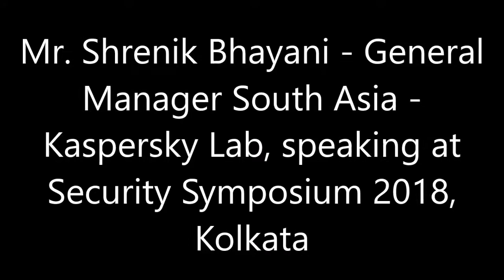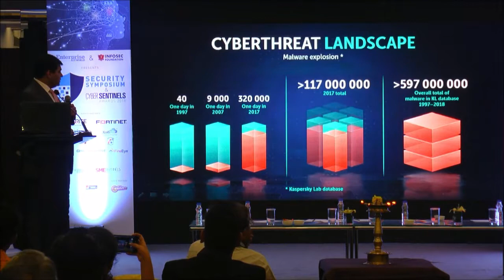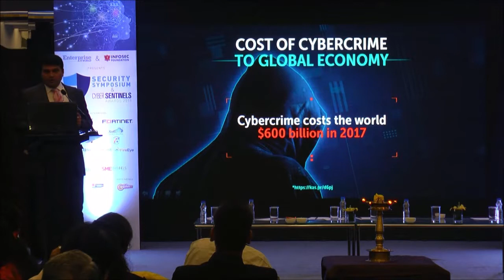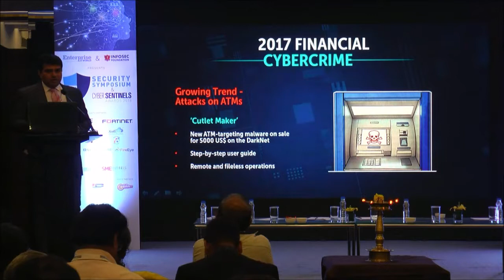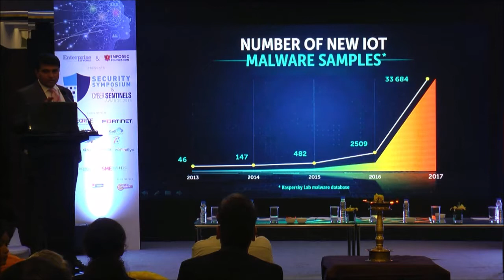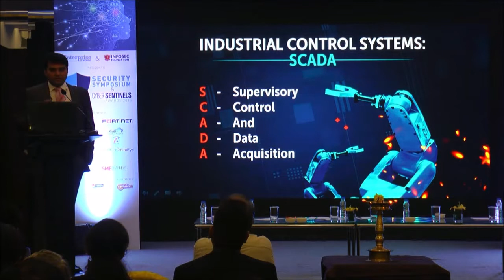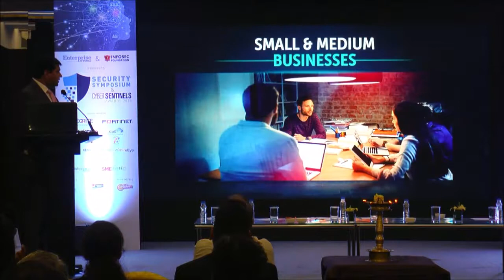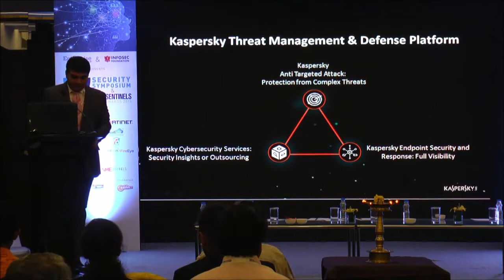Mr. Shrenik Bhayani - General Manager South Asia - Kaspersky Lab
He is speaking at Enterprise IT World Infosec Foundation, Security Symposium 2018, Kolkata, Hotel Park.